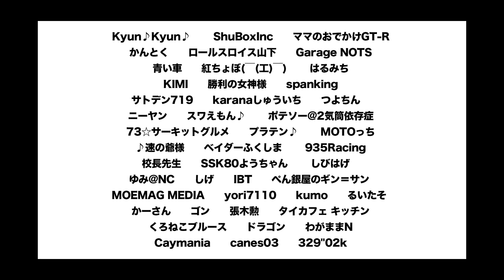-Attack Tsukuba 2022-「EJ//オプティちゃん改めお爺から貰ったスイフト」ZC32S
2022年02月19日（土）
Radial Tire Class
No.103
EJ
オプティちゃん改めお爺から貰ったスイフト
SUZUKI ZC32S
1:04:938